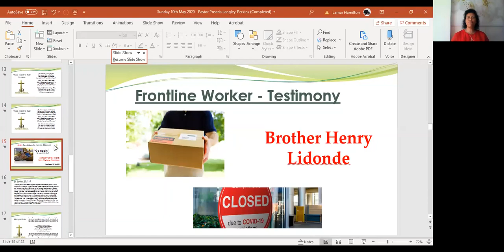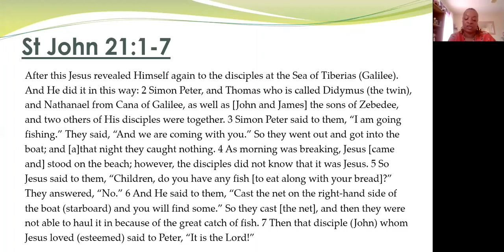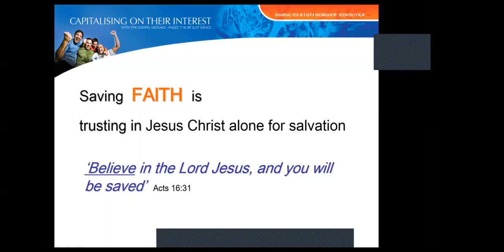Sermon 'Go Again' - Min Melanie Hamilton